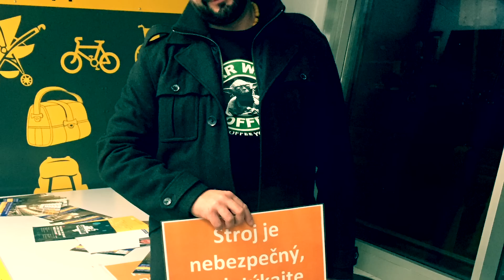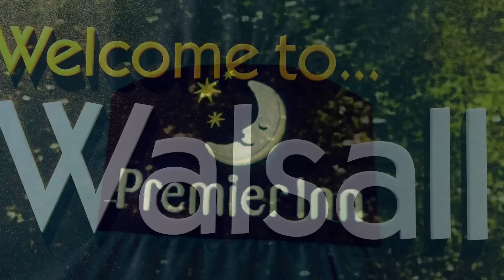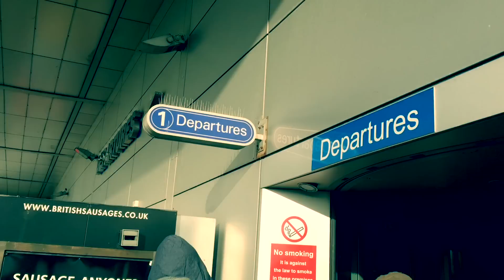Trip To England | Marián Čekovský Band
3 dňový výlet do Anglicka s Mariánom Čekovským a jeho kapelou.
Marián Čekovský, Henry Tóth, Nataša Džunková, Peter Tomko, Marek Béreš a Stanislav Kociov